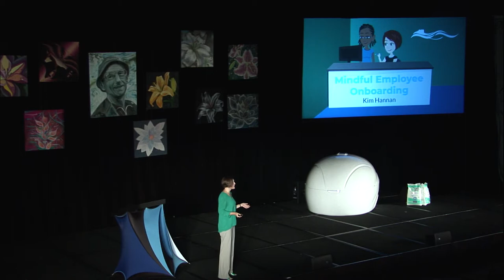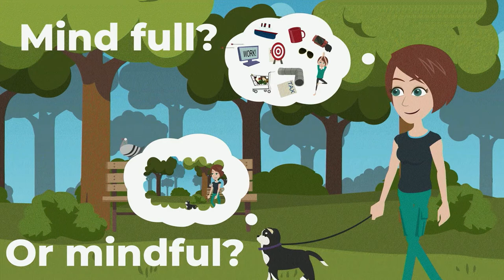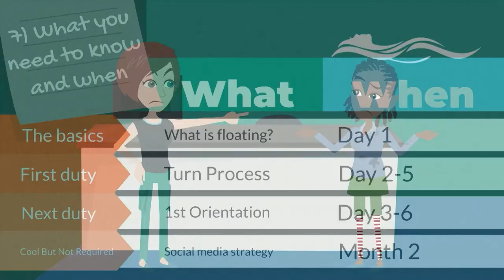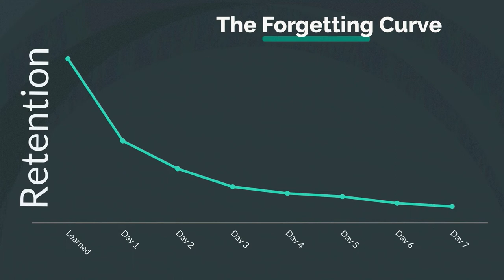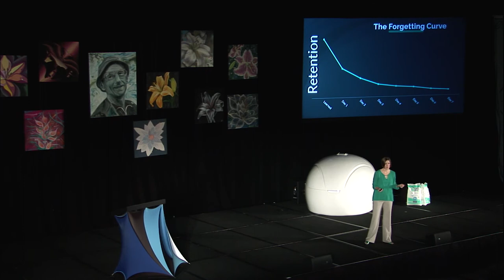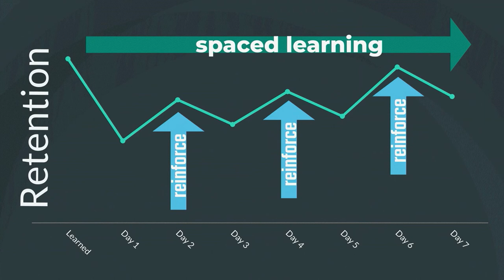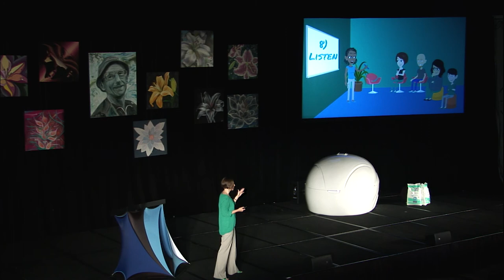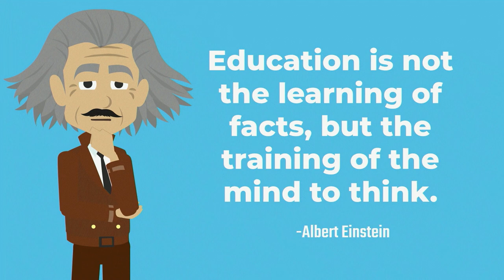Mindful Employee Onboarding - Kim Hannan | 2019 Float Conference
Kim Hannan wears a variety of hats including being co-owner of Sukhino Float Center & Salt Cave, founder of Sukhino Yoga on the Go, and founder and creative director of Mindfull Solutions.

In this 2019 Float Conference talk, she provides nuggets of advice for onboarding new team members at your center, or any business.